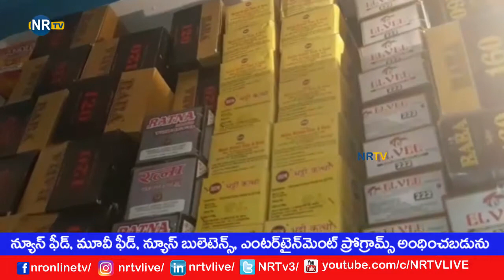మల్కాజిగిరి ఆనంద్ బాగ్ లోని ఓ ఇంట్లో నిలువ చేసి ఉన్న గుట్కా ప్యాకెట్లు- NRTV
మల్కాజిగిరి ఆనంద్ బాగ్ లోని ఓ ఇంట్లో నిలువ చేసి ఉన్న  గుట్కా ప్యాకెట్లు., సుమారు 80లక్షల గుట్కా ప్యాకెట్లను మల్కాజిగిరి ఎస్.ఓ.టి పోలీసులు స్వాధీనం చేసుకున్నారు